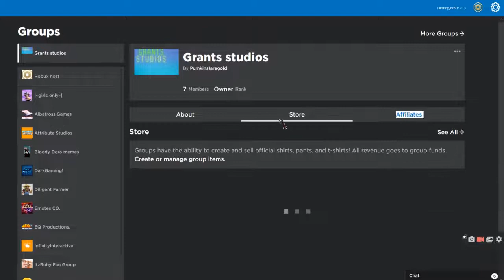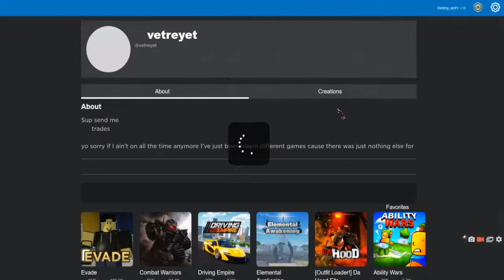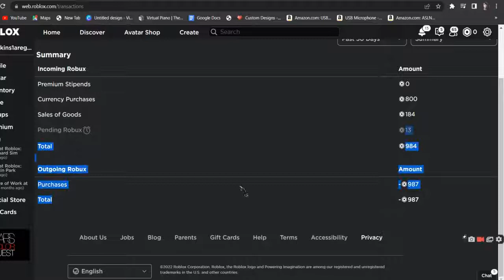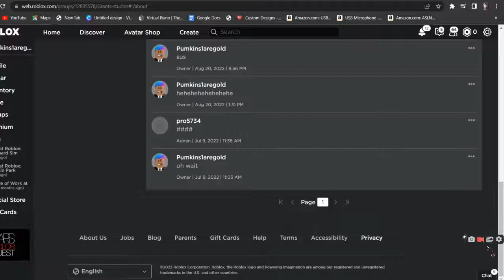Roblox why you should donate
THE USER IS:destiny_oo91